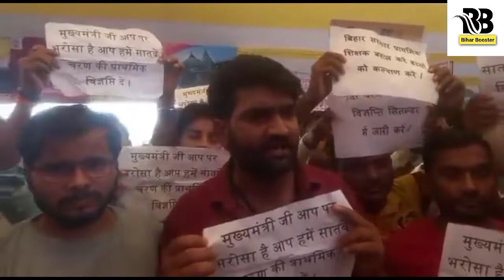मुख्यमंत्री नीतीश कुमार || का विरोध गया जिले में || रोज़गार को लेकर हुआ बवाल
मुख्यमंत्री नीतीश कुमार || का विरोध गया जिले में |